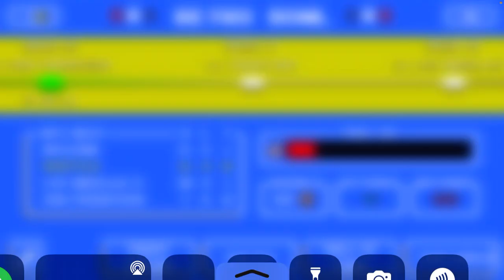We can’t stay Healthy retro bowl ep22￼